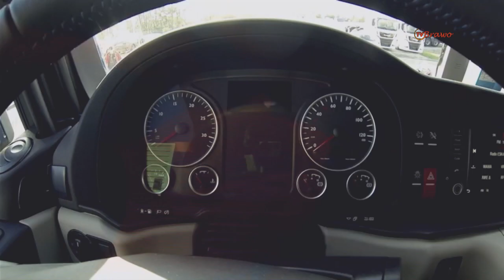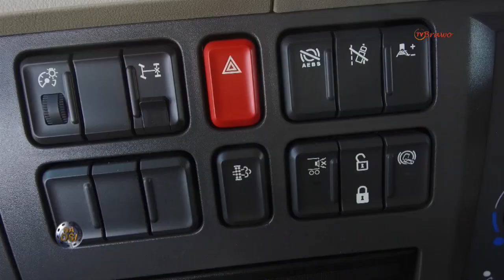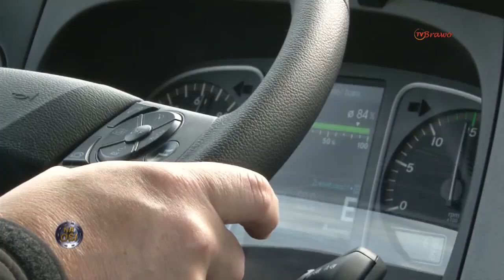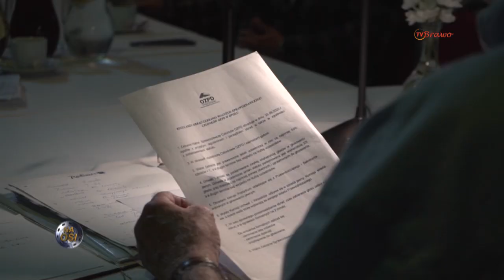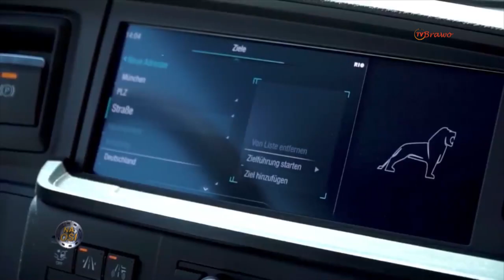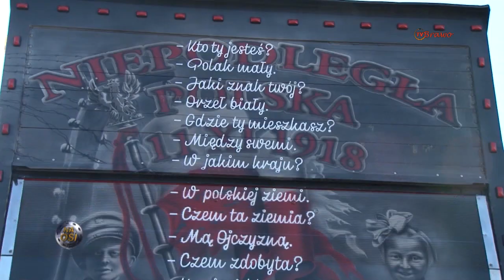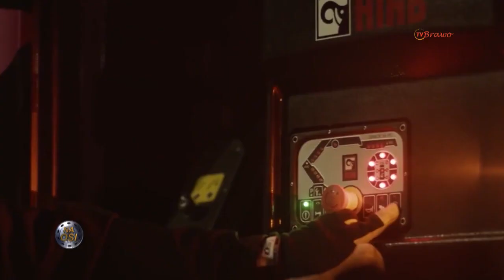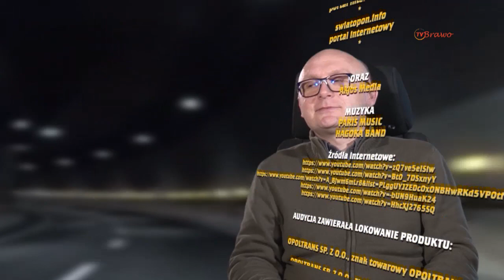Na Osi odc. 906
Program motoryzacyjny, zajmujący się sprawami najszerzej pojętego transportu drogowego, zawierający m.in. najświeższe informacje z branży transportowej i ze świata motoryzacji; pokazuje wiodące na rynku rozwiązania, produkty i usługi a także relacjonuje sporty motorowe oraz wydarzenia z branży takie jak targi i zloty. W programie nie brakuje nowości i wszelkich spraw związanych z pojazdami użytkowymi i transportem – zarówno towarowym jak i osobowym, oraz zagadnień związanych z logistyką i spedycją. W roli prowadzącego występuje Piotr Zelt.

Oglądaj nas na Motowizji, tele 5, tvc,, adventure.